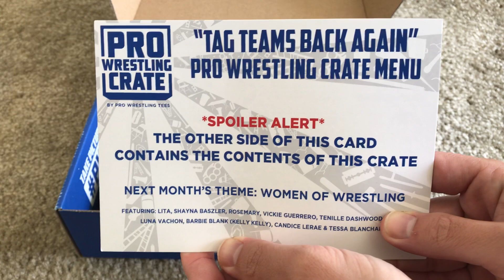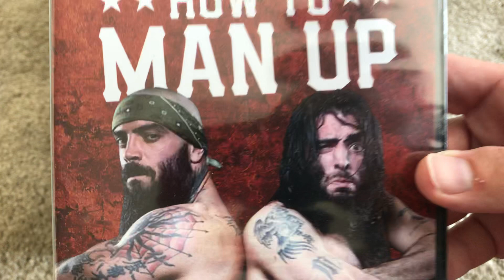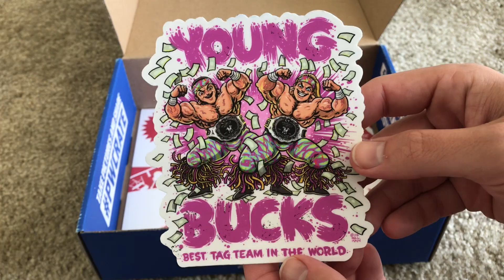ProWrestlingCrate.com unboxing video for the month of May 2018